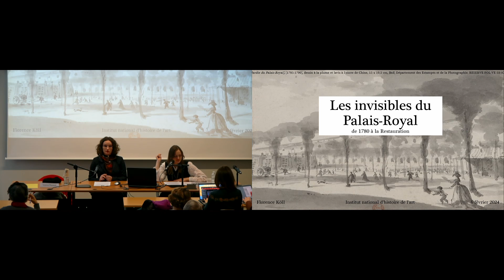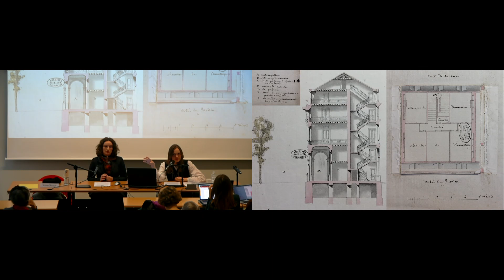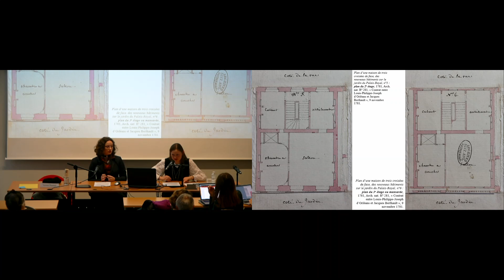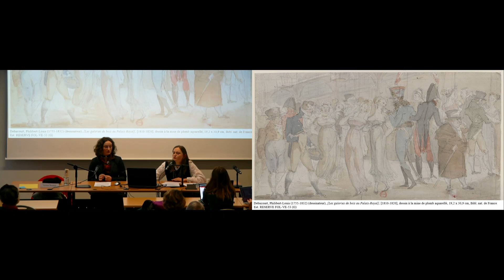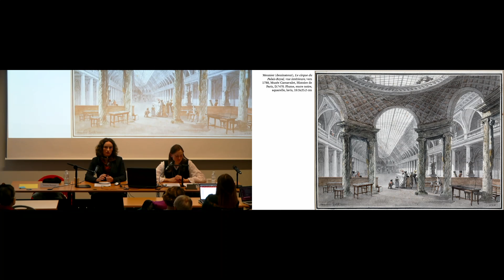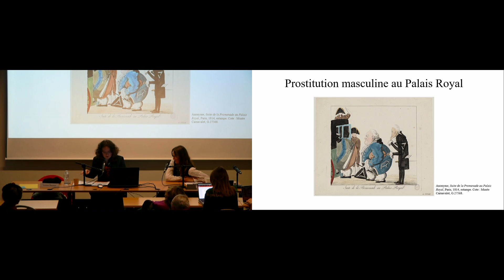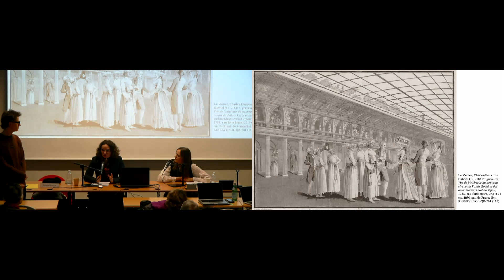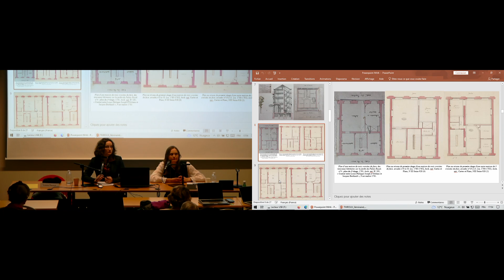Séminaire l Les invisibles du Palais-Royal (de 1780 à la Restauration)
06 février 2024

Suscitant émerveillement et dégoût, fascination et méfiance, le lotissement de prestige voulu par le duc de Chartres a rapidement vu sa vocation première détournée. Le paisible jardin et les élégants bâtiments qui demeurent aujourd’hui témoignent de la première ambition de l’enclos, pourtant loin des vifs sentiments qu’il a pu engendrer chez ses contemporains. Cette conférence invite à explorer, au-delà du coup d’œil pittoresque, les personnes, espaces et activités invisibles dont le jardin du Palais-Royal a été le théâtre, de la construction des maisons en pourtour du jardin jusqu’à l’aube du xxe siècle.

Intervenantes
Justine Gain (EPHE/École du Louvre), Florence Köll (BnF), Louise Thiroux (INHA)